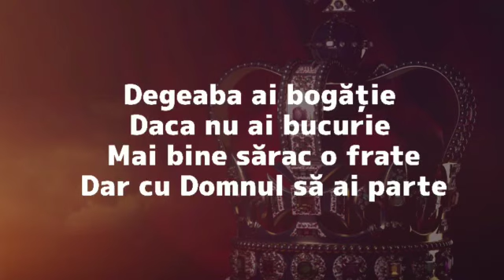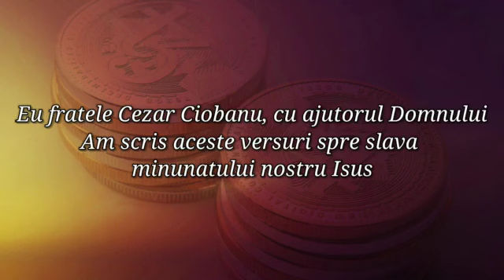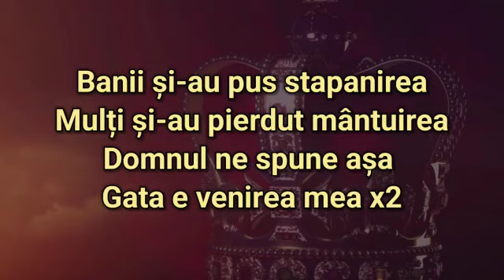Negativ - degeaba ai bogati [ Original Vadari ]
intarpetare Vadari de laTimisoara
Negativ Samuel din barbulesti